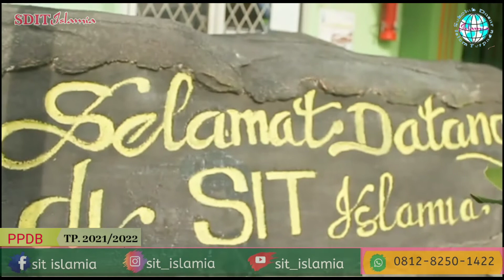Testimoni orangtua dan siswa SDIT ISLAMIA info PPDB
ayoo ayah bunda bergabung dengan kami SIT Islamia.

info PPDB tahun pelajaran 2021/2022